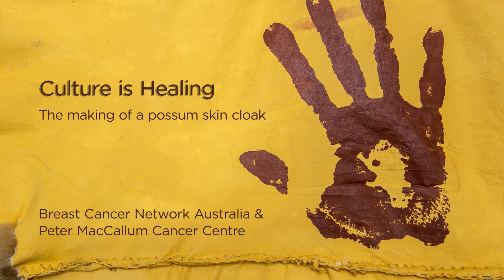Culture is healing: The making of a possum skin cloak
Led by Aboriginal and Torres Strait Islander breast cancer survivors, a joint initiative between Peter MacCallum Cancer Centre and Breast Cancer Network Australia (BCNA) has seen a handmade possum skin cloak now available for Aboriginal and Torres Strait Islander people going through cancer treatment at the Peter MacCallum Cancer Centre.

The cloak was made using traditional cultural techniques that have been used by communities in Victoria for centuries.

This video shows the making of the cloak.